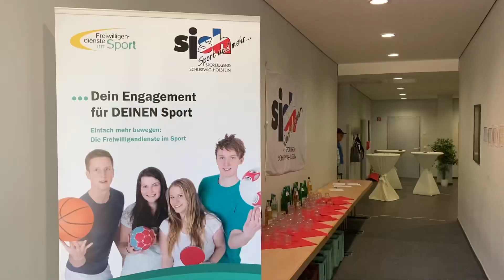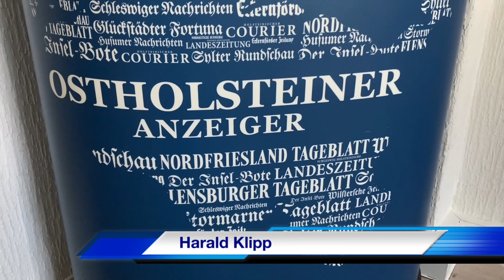Freiwilligendienste und Sport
Vorstellung der Projekte im Sport- und Bildungszentrum